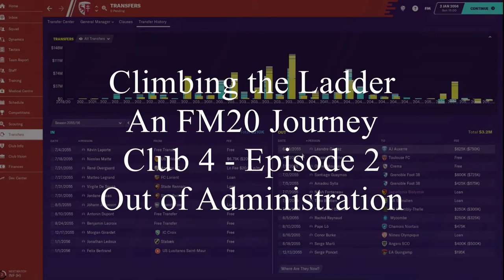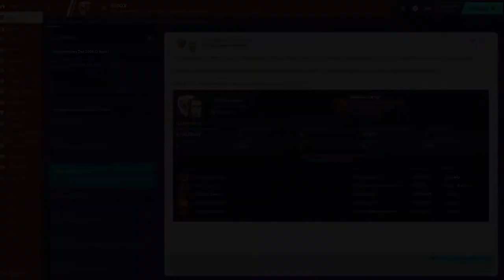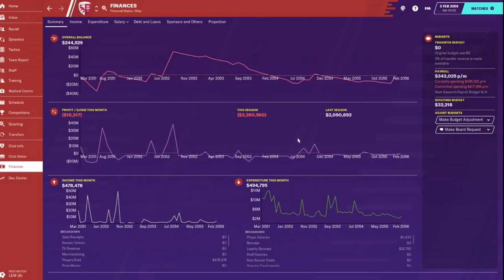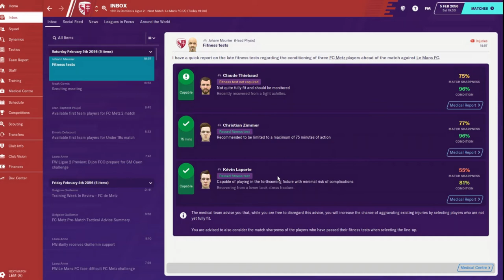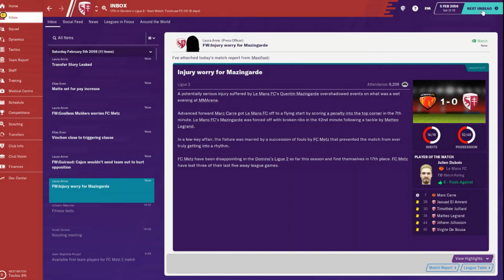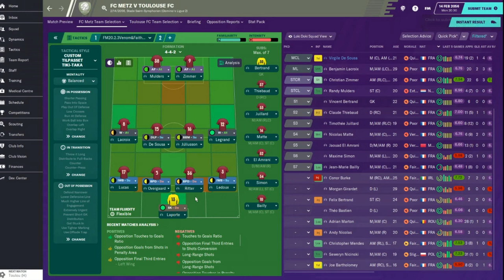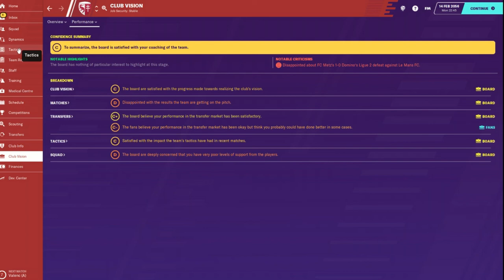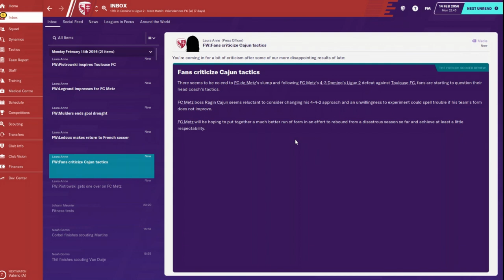Climbing the Ladder - An FM20 Journey - Club 4 Ep. 2 - Out of Administration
I’ve resigned after four seasons at Halsen.  We’ve won silverware and been promoted but I am treading water now and it’s time for a change.  We bite the bullet and take over a team in France in Ligue 2 that is in Administration.  This will be a rough go I’m sure but a challenge I haven’t had before in Football Manager.  As always, whether it’s your first time stopping by or you’re a long time supporter I want to say an ever present Thank You for your support and dedication to my small channel.

We’ve moved on to our fourth club now, FC Metz, as we leave Norway and head to France for the first time.